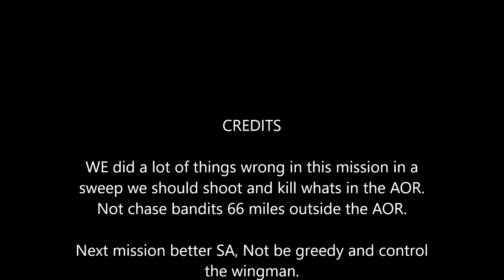F14 Sweep Falcon BMS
Attempting to play an F14 Sweep Mission, unfortunately lot of the Cockpit Features don't work. But this was still a fun mission.